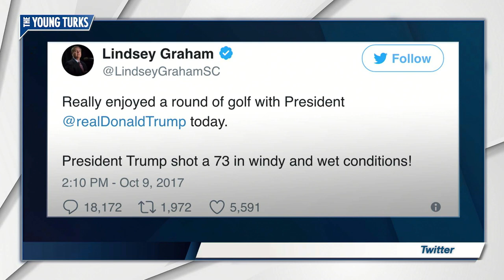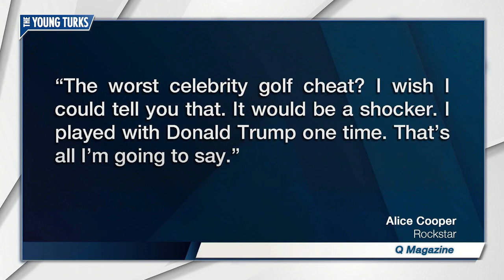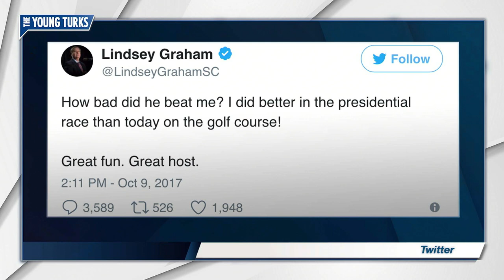Trump = Golf Cheat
Apparently when it comes to cheating at golf Trump is an eleven on a scale of one to ten. Cenk Uygur breaks it down on The Young Turks.

Does Donald Trump cheat at golf? A Washington Post investigation.

"President Trump took time from his busy schedule of re-declaring national holidays and threatening nuclear war with North Korea to play a little golf in the rain. His companion was South Carolina senator Lindsey Graham, with whom he has had a complicated relationship.

Afterward, Graham, throwing his dignity by the wayside, tweeted that Trump had shot a 73, and that he had beaten the senator soundly.

President Trump plays a lot of golf (really, a lot), but unless his long game is as brilliant as his ability to polarize the country, Graham’s story is implausible on its face"*